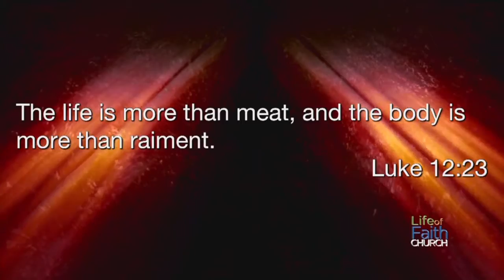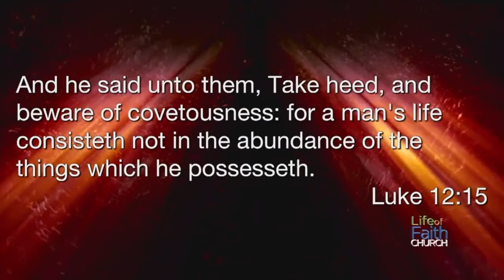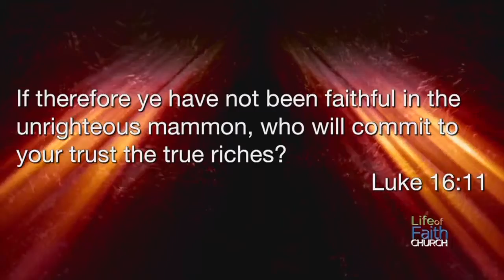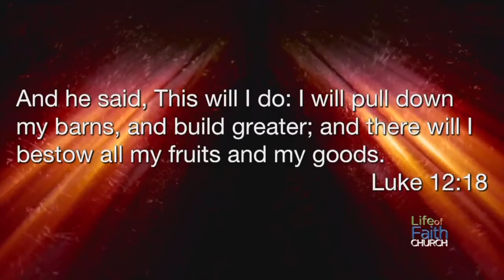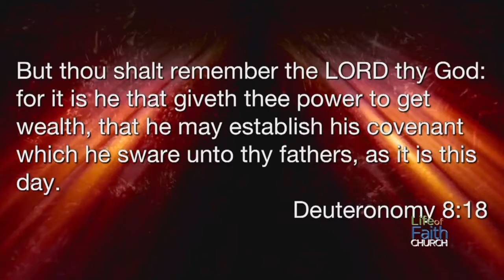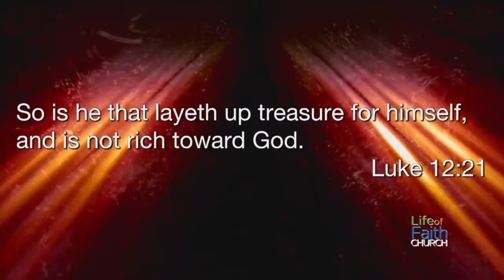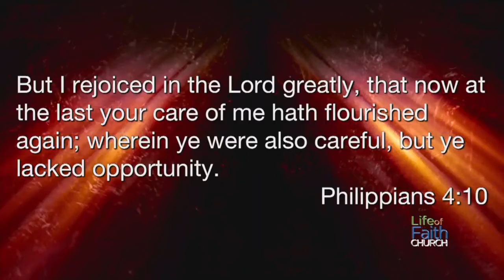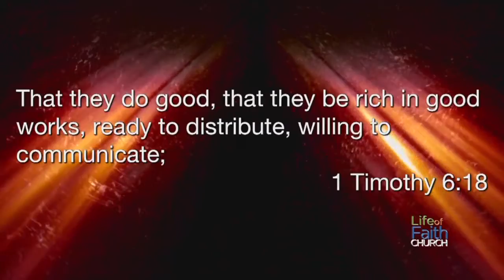First Things First 2: Finances in the Kingdom (05/06/18)